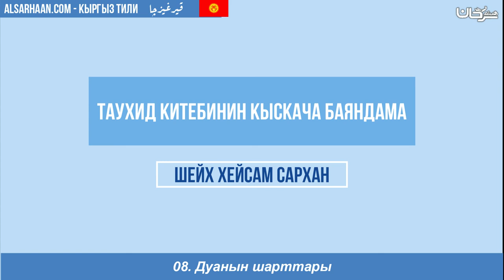08 Дуанын шарттары